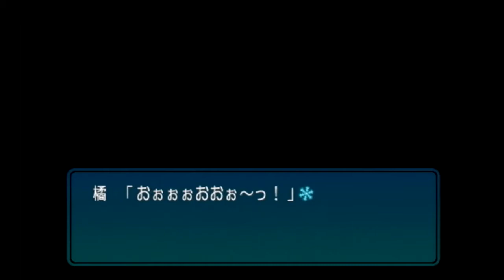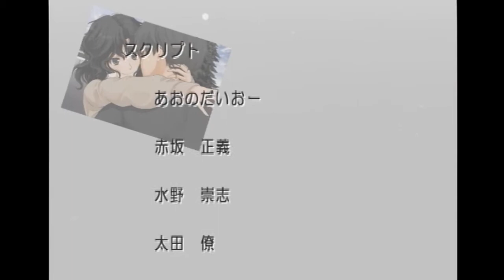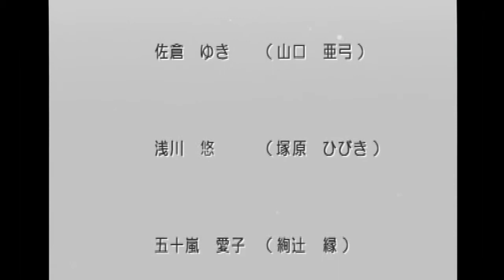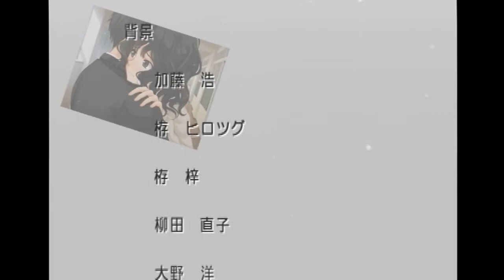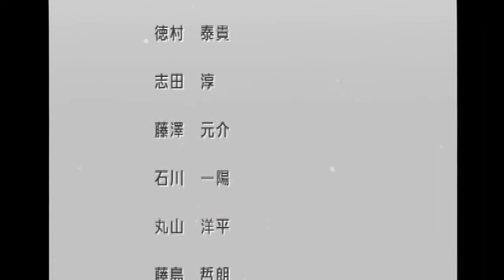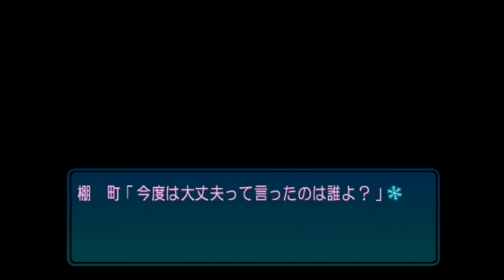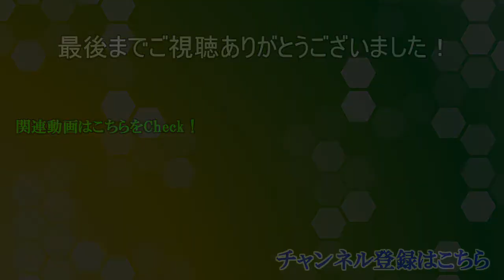【アマガミ】僕と女神の恋愛白書 最終話